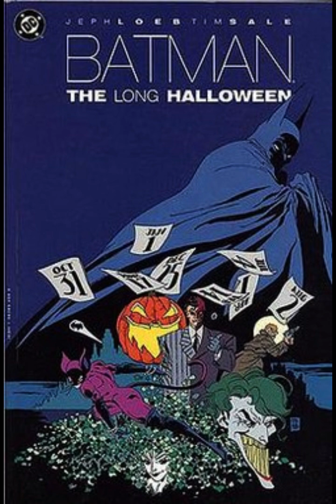The Long Halloween Issue 11 - Roman Holiday